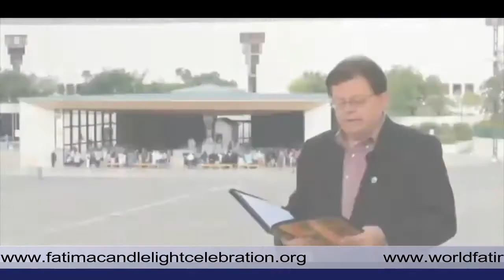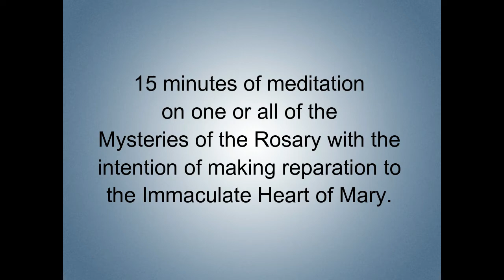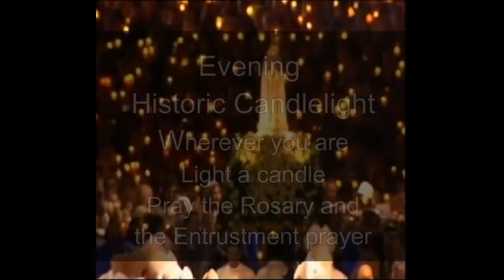Professor Americo 100th Anniversary